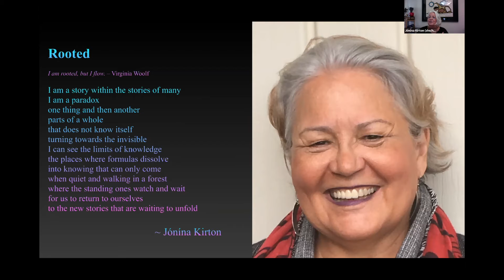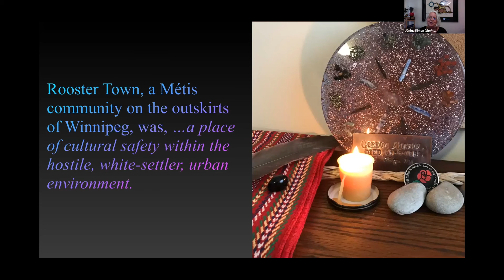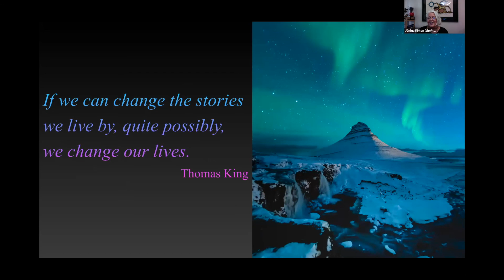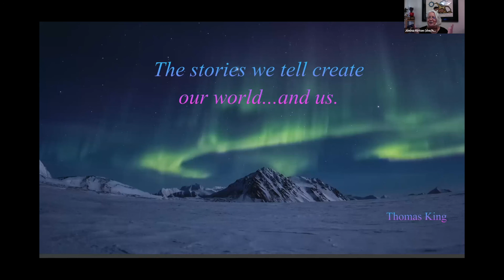SFU Community Capacity Building: Jonina Kirton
Jonina Kirton, a learner in SFU Continuing Studies' Community Capacity Building program, shares how she's creating space for other BIPOC writers.